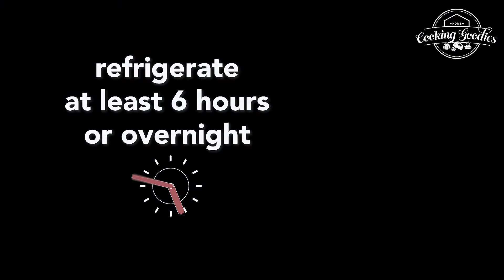TIRAMISU Cake | How to Make Tiramisu | No Bake Dessert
Ingredients:
3 yolks
sugar 1/3 cup + 1 tbsp (80g)
mascarpone 250g (9 oz)
vanilla extract 2 tsp (10ml)
whipping cream, at least 30% fat, chilled 1 ¼ cup (300ml)
coffee, slightly sweetened 1 ¼ cup (300ml)
rum 1 tbsp (15ml)
ladyfingers 28 pcs
cocoa powder